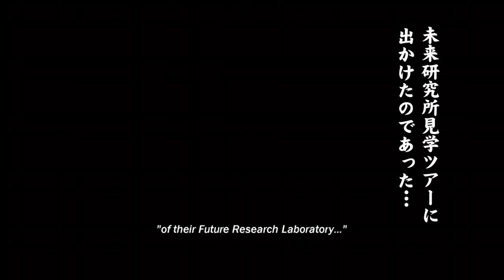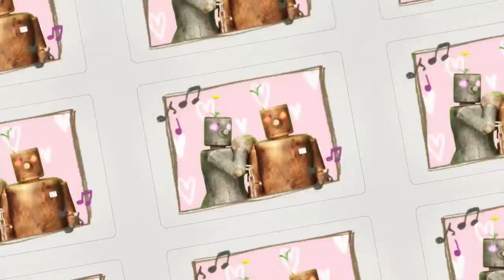Tekken Tag Tournament 2 Mokujin Arcade Mode